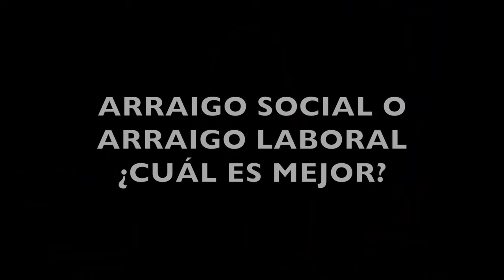🤔 Arraigo Social o Arraigo Laboral, ¿cuál es mejor? 🤷🏻‍♂️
🙇🏻 Muchos preguntáis si con las nuevas sentencias del Tribunal Supremo 🤔💭 es mejor solicitar el Arraigo Laboral o el Arraigo Social 🤷🏻‍♂️ ¿Cuál es mejor? ✅😉👉🏼 Resolvemos este gran enigma AQUÍ ➡️

Desde que el pasado mes de marzo saliera a la luz una sentencia del Tribunal Supremo donde cambia por completo la interpretación del Arraigo Laboral es muy habitual recibir preguntas acerca de este permiso tanto en nuestras redes sociales o en nuestro teléfono de asesoría.

Ya sabéis que el Arraigo Laboral es una Autorización de residencia por circunstancias excepcionales, y que junto a este permiso también podemos encontrar otros arraigos como el Arraigo Social o el Arraigo Familiar, pero, ¿qué permiso es mejor? ¿es mejor solicitar el Arraigo Social o el Arraigo Laboral? ¿Qué diferencias hay entre una autorización y otra?

VENTAJAS DEL ARRAIGO LABORAL FRENTE AL ARRAIGO SOCIAL

Como decimos desde que se hiciera esta nueva interpretación de la figura del Arraigo, concretamente el Laboral y se han ampliado muchísimo los supuestos, o las personas que puedan acceder a este tipo de permiso. En este artículo queremos destacar la ventajas del Arraigo Laboral frente al Arraigo Social, y si cumples con los requisitos de ambas autorizaciones, que puedas decidir con cual te quedas.

Tener una oferta de empleo, crear tu propia empresa o tener medios económicos
La primera de las ventajas que le podemos otorgar al Arraigo Laboral es que para poder tramitarlo no es necesario aportar ni una oferta de empleo, ni justificar que vamos a crear nuestra propia empresa ni tampoco disponer de nuestros recursos económicos propios. Algo que es totalmente obligatorio si vamos a tramitar un Arraigo Social.

Por ello puede ser más sencillo poder acceder a un Arraigo Laboral ya que con los tiempos que corren ahora mismo encontrar una oferta de empleo puede ser algo bastante complicado.

Tiempo de Permanencia en España
Tanto el Arraigo Social como el Arraigo Laboral se caracterizan por que son permisos en los que tenemos que acreditar que llevamos en España un tiempo determinado.

En este caso, la segunda ventaja del Arraigo Laboral frente al Arraigo Social es que el tiempo que debemos permanecer en España es menor.

Para poder solicitar el Arraigo Social es imprescindible acreditar que hemos permanecido en España durante los tres años previos a la solicitud de esta autorización de residencia en España.

En cambio para el Arraigo Laboral debemos acreditar solamente dos años de permanencia en España.

Trabajar en España con el Arraigo Laboral
La tercera ventaja que debemos destacar del Arraigo Laboral es la autorización de trabajo que lleva aparejada la propia autorización de residencia por circunstancias excepcionales.

En el momento en que solicitamos el Arraigo Social, como hemos comentado, debemos acreditar que:...